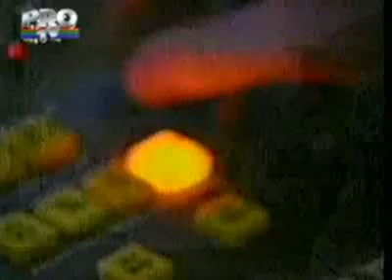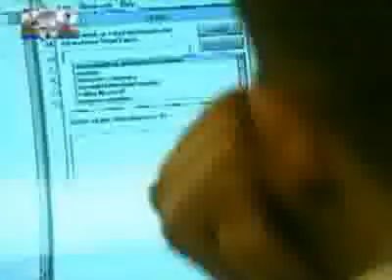Lansarea PRO TV la nivel național , 1 decembrie 1995.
Artileria importantă , lansarea PRO TV !